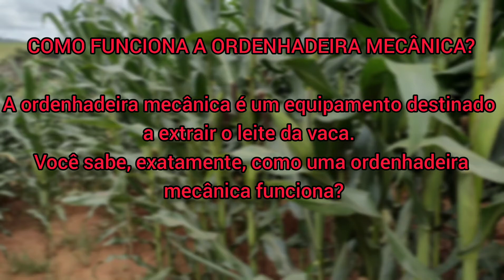Veja como é feito a Ordenha mecânica de vacas leiteiras 🛑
Quando um conjunto de ordenha é colocado nos tetos de uma vaca e começa a ordenha, uma série de ações combinadas acontecem para que o leite seja retirado como se fosse mamado pelo bezerro. O objetivo é retirar o máximo de leite possível, sem, entretanto, que os tetos ou a glândula mamária sejam prejudicados nesse processo.